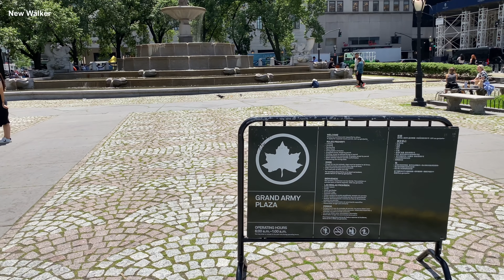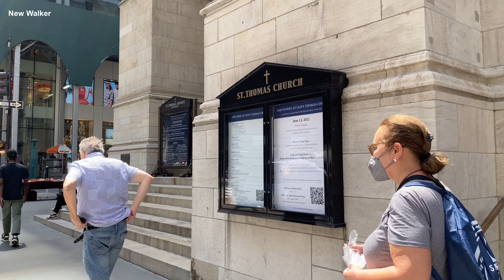[4K]🇺🇸NYC Summer Walk🗽5th Ave of Manhattan😎💛Iconic Spots, The Plaza to Bryant Park | June 2022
Today, let’s explore 5th Ave in Midtown Manhattan. We will walk from W 59th St to W 42nd St on 5th Ave. I will take you to the famous landmarks, luxurious streets, iconic spots & more in this video.

I hope you enjoy this walk and have a wonderful day 🥰✨✌️